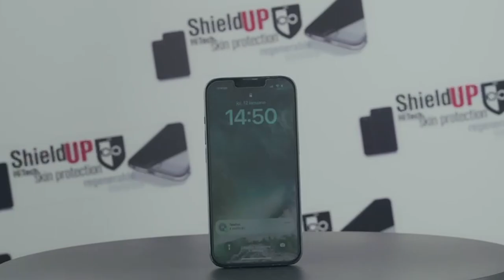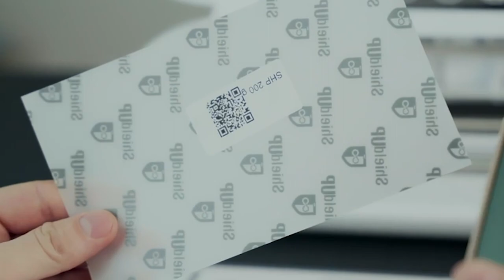10. Marian BONDREA - profesorul de fotbal!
Marian BONDREA unul din cei mai reputați oameni de fotbal din istoria Craiovei ne spune astăzi, 21 august 2023, la ‎@petrisorimperfectulsimplu istoria jucătorului și antrenorului care a dat totul Craiovei!